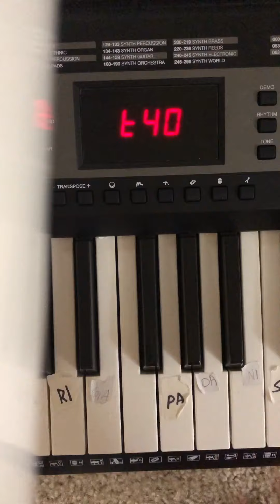How to play happy birthday